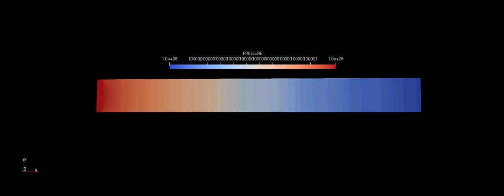Case 1 Pressure Variation Inside a Channel duct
Mesh Grid Size of dx = 2e-4m, dy = 2e-4m, dz = 2e-4m